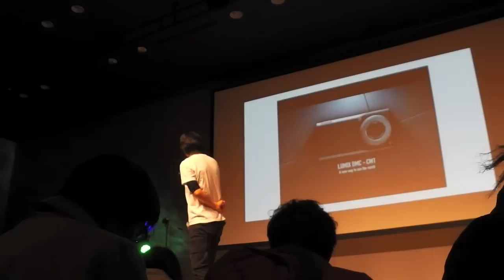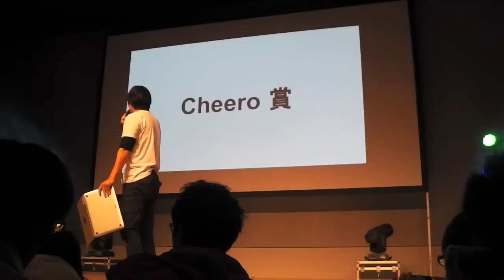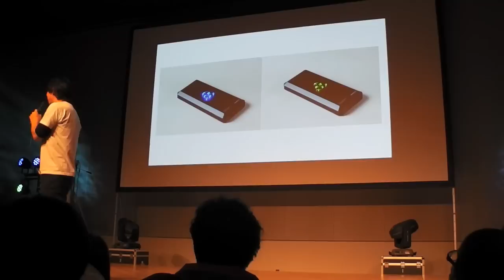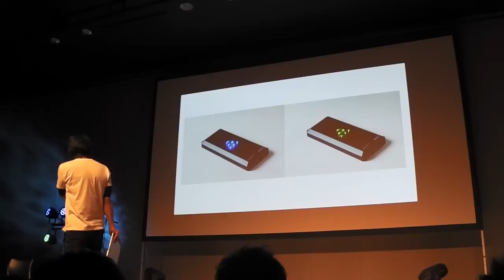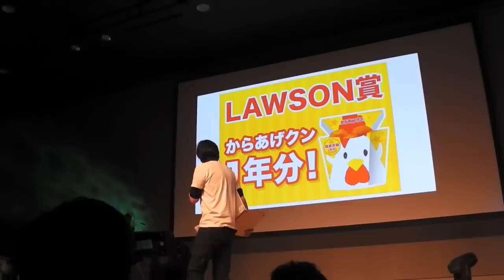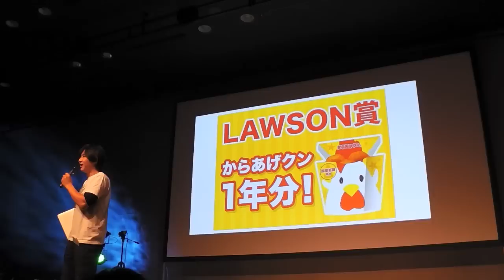NianticLabs：Darsana XM Anomaly: Primary Site, Tokyo, JP After Party ( Ingress )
NianticLabsが開催したIngress公式イベント「Darsana XM Anomaly: Primary Site, Tokyo, JP」のアフターパーティの様子です。今回は、Enlightenedが勝利していました。